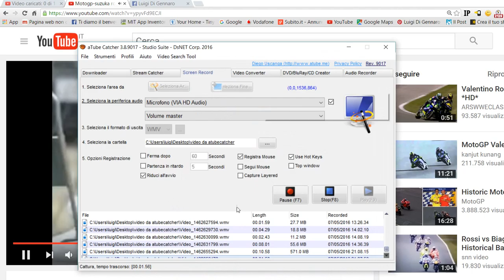rossi vs biaggi